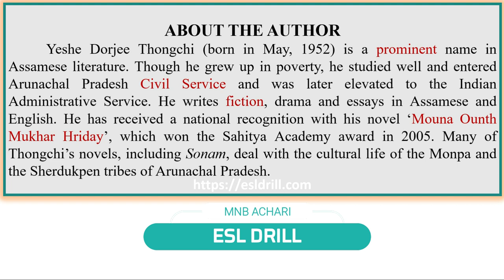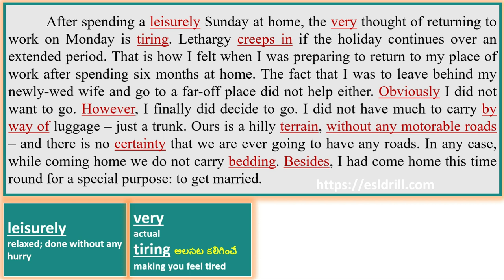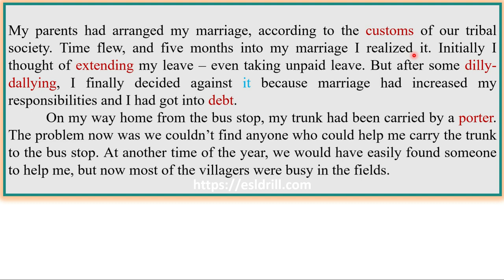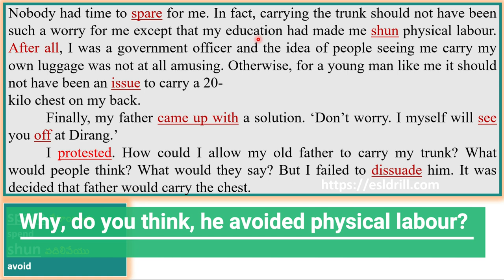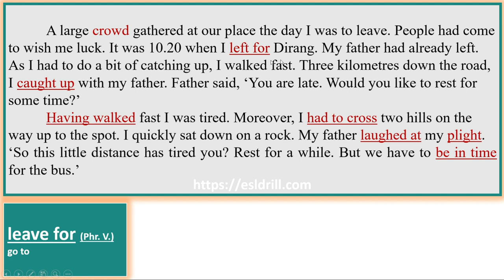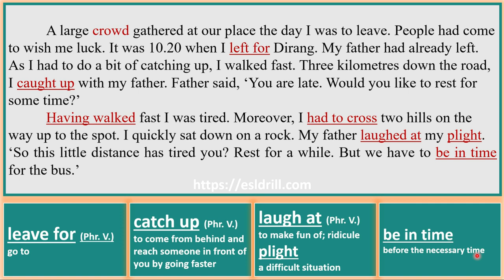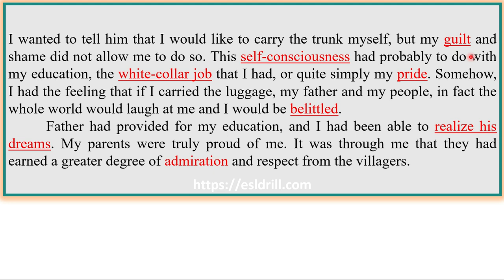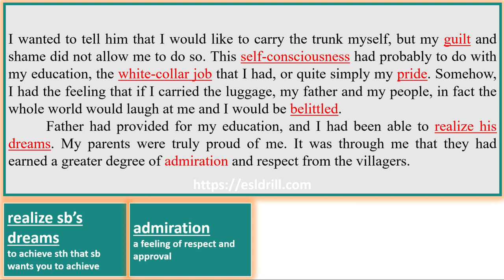The Journey-Lesson-Part-1 | Class 10 English-Detailed explanation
Welcome to ESL DRILL. In this video, I explain the lesson 'The Journey' (Part-1) prescribed for Andhra and Telangana students of Class 10.